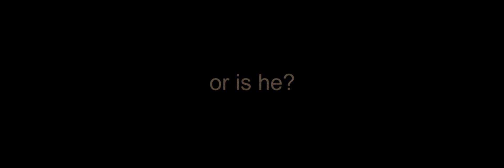Semi Colin (Official Trailer)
Underground erotic artist Colin Murray surfaces from social exile to philosophize on his life's obsessive work. Semi Colin is a simple yet daring voyeuristic view into the mind of an artist facing the morality of his passion, his art and his compulsion.